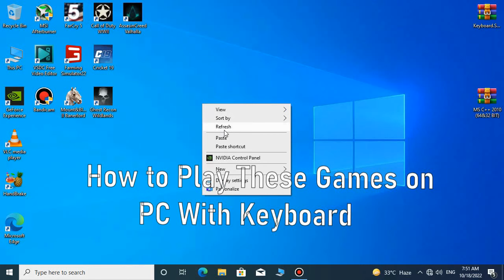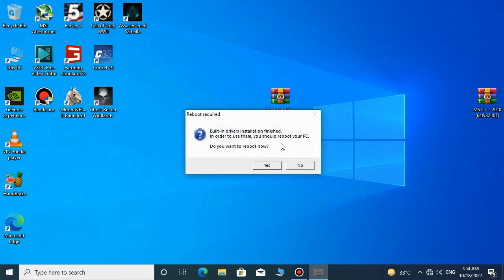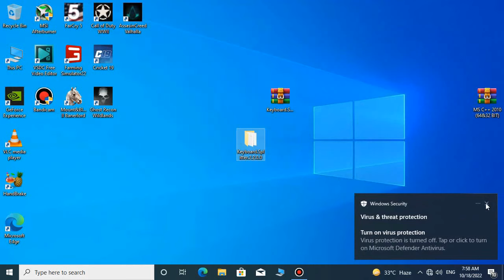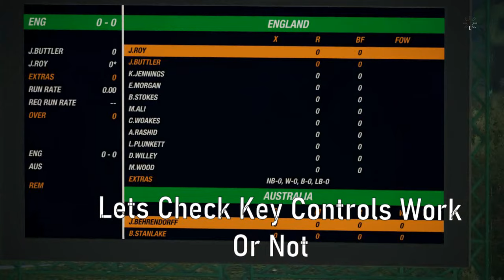Cricket 19 & Ashes Cricket 17 keyboard controls how to play cricket 19 , Ashes 17 with keyboard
Welcome friends . This video about cricket 19 or Ashes cricket 2017 . In this we will solve the " how to fix  lost connection error in Cricket 19 and Ashes cricket  17 PC game . This error show when match is start. Very simple and easy way to solve this and play with keyboard . So watch video carefully .

MY CHANNEL DESCRIPTION This channel is about PC games and other software installation problems and error. You can watch games Gameplays . I need just your support _________________________________________________________________________________________.